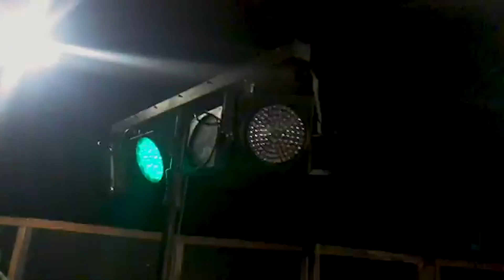YUNG LOTT INTERVIEW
San Francisco artist Yung Lott Taps In With His New Video "How To Survive "
talks about is FloodGame Brand & Jim Jones Collab , LOTT ,PAC, BIG